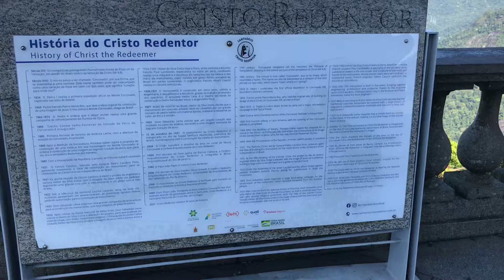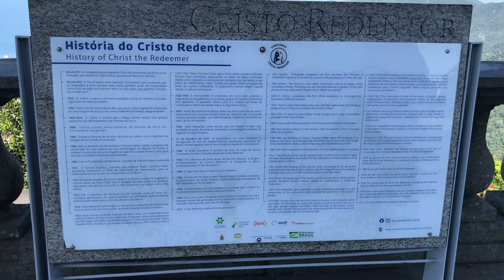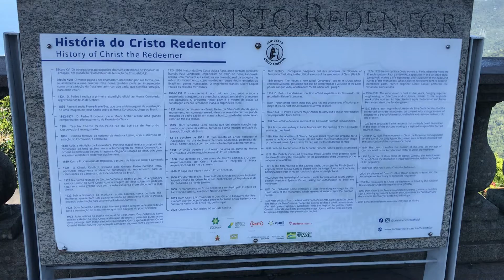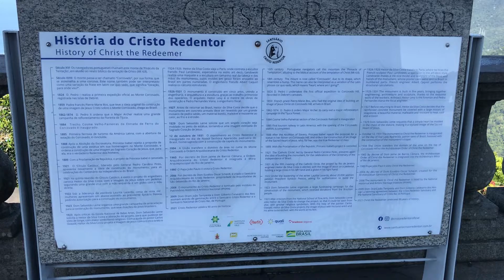Historia do Christo Redentor